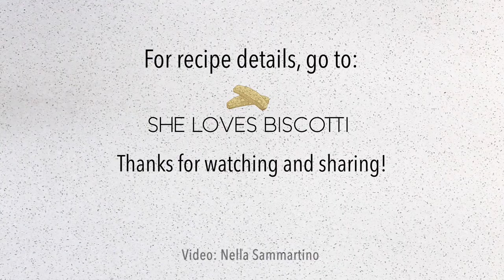Irish Soda Bread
This non-traditional Irish Soda Bread recipe comes together in the time it takes for your oven to preheat. You will fall in love with this thick crusted yeast free bread.

THANKS SO MUCH for following and being part of the She Loves Biscotti community where you will find Simple & Tasty Family-Friendly Recipes with an Italian Twist.

to see dozens of incredible recipes perfect for dinner, dessert and entertaining. From traditional Italian recipes from my youth to modern twists...